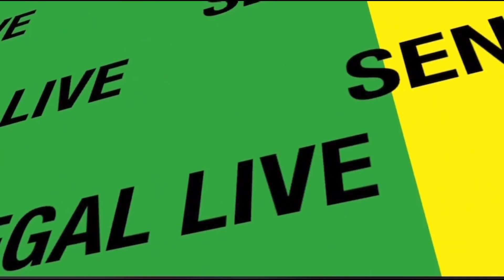Situation explosive : ce que la présence militaire russe au Mali pourrait signifier pour la région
SENEGAL LIVE est une plate-forme de télévision numérique qui fournit des informations politiques, sociales et culturelles. Des émissions et des séries Web seront également intégrées à nos programmes.

Contactez Nous: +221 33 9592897